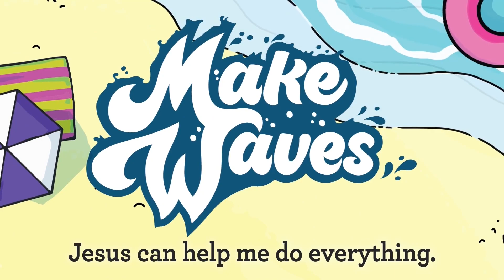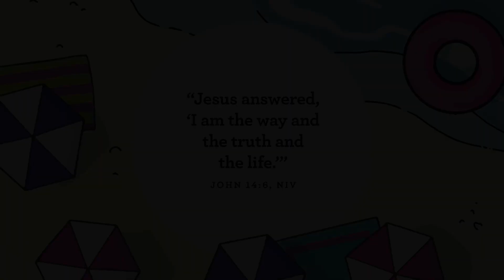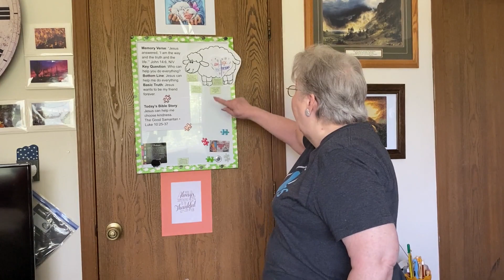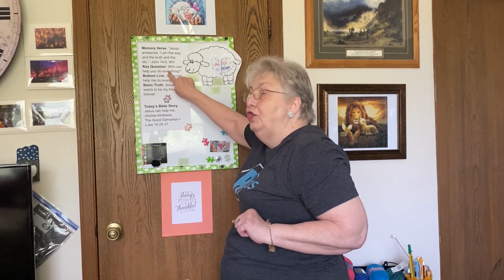July 3 - Ms. Linda's Sunday Morning Storytime for Toddlers, Preschoolers, and Kindergartners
Worshipping from home?  Don't miss a beat with our online experience!  Join Refinery's favorite "Sunday Granny" Ms. Linda for a fun-filled morning with your favorite owl Ollie, too!